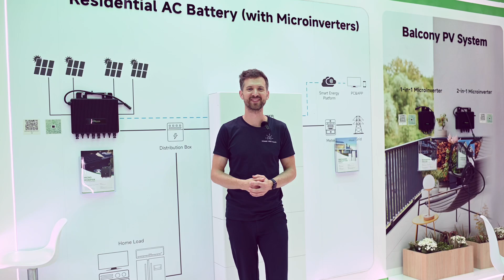Neuer Stromspeicher für die Photovoltaik Anlage auf der Intersolar 2024 - All in One von HyxiPower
Neuer Speicher für die Photovoltaikanlage mit modularem Aufbau, ersatzstromfähig und mit neuen Sicherheitsfeatures.Ich stelle den neuen All In One Heimspeicher von @HYXiPOWER  und die Mikrowechselrichter, sowie Stringwechselrichter und Hybridwechselrichter auf der Intersolar 2024 vor. Viel Spaß!

👉Unverbindliche, faire Angebote für deine PV-Anlage! Nutze mein exklusives Netzwerk!👈

00:00 Einleitung - HYXIPOWER
00:22 Was kann der All In One Speicher von HYXIPOWER
01:15 Sicherheit beim Hyxipower-Speicher
02:04 Die Mikrowechselrichter von HYXIPOWER
03:01 Stringwechselrichter von HYXIPOWER
03:44 Die Hybridwechselrichter
04:33 Kann HYXIPOWER dynamische Stromtarife einbinden?

*Das Video enthält bezahlte Markennennung und Produktvorstellung

~~👉 Links  👈~ ~
RØDE Wireless Go II Mikrofone:

Split-Klima mit Quick-Connect:

MyStrom WiFi Steckdose zum Auslesen des Verbrauchs/Erzeugung:

iPhone13 Mini (Kamera):

Air Pods Pro:

Sprechmikrofon (Tisch) von Rhode: